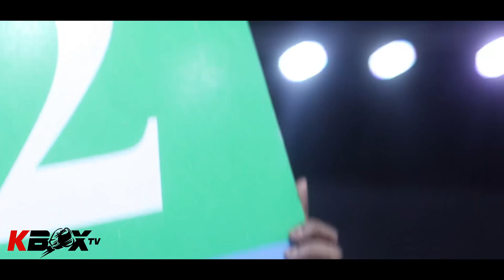FREDDY “pretty boy” KIWITT vs SAMUEL TURKSON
Freddy Kiwitt is the new Africa Boxing Union (ABU) Welterweight Champion after stooping Samuel Turkson via a round 5 TKO.
Fight was on 20th July, 2019 at the Old Kingsway Building, Ussher-Town in Ghana, Accra.
Kiwitt’s name goes down in history as the only boxer to win both European and African Titles.

Filmed and edited by Mr. Cann.

Property of KBOXtv.